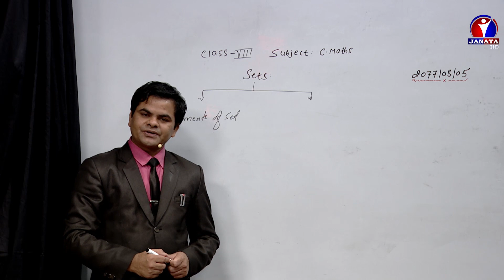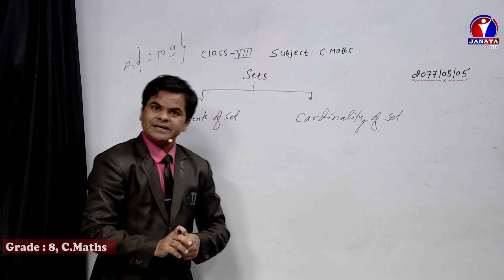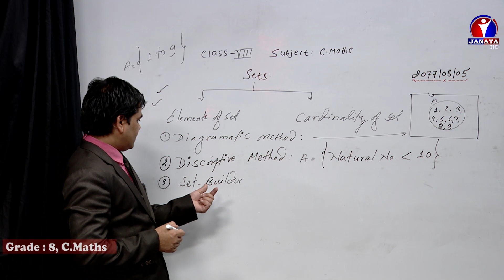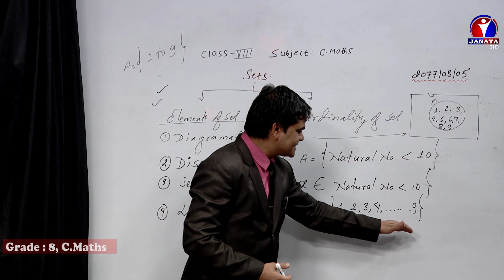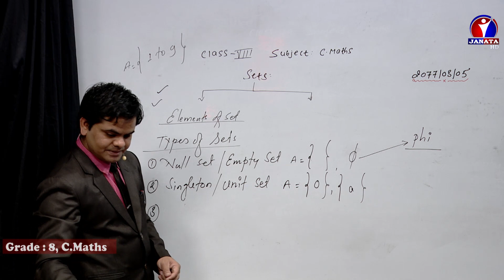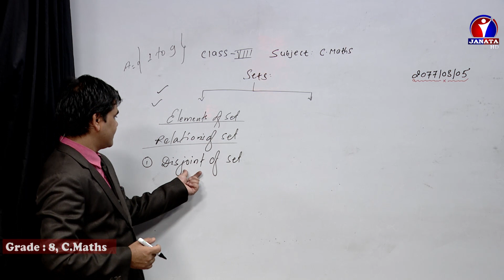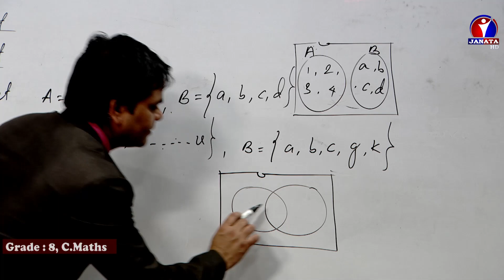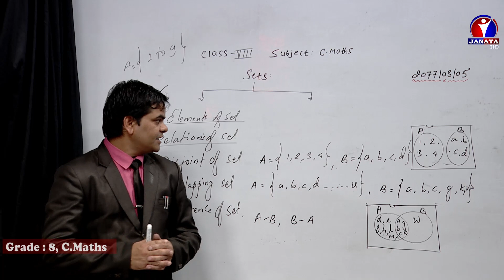Grade-8 Math Episode 5 | Pabson Distance Education